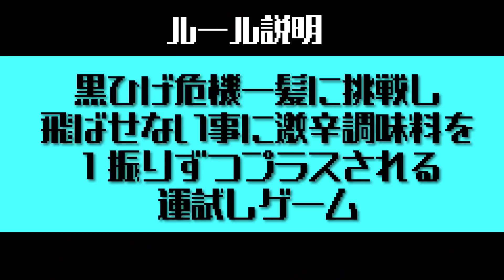【激辛】水なしで蒙古タンメン中本 北極焼きそばに挑戦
よしきDに嫌われてるみたいです。
とりあえず辛かった。

もちろん仕返し済。

そういえばいつかのカップ焼きそば食べた動画